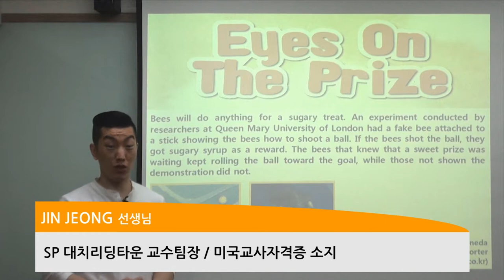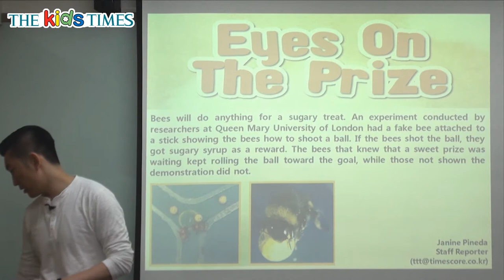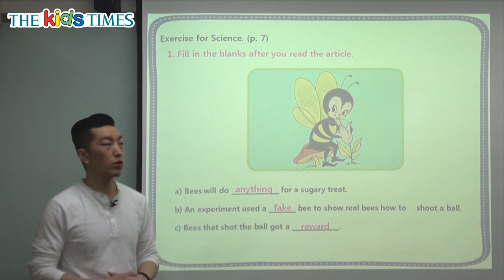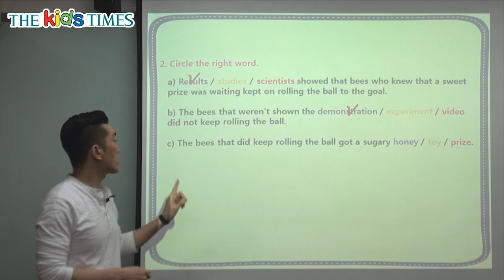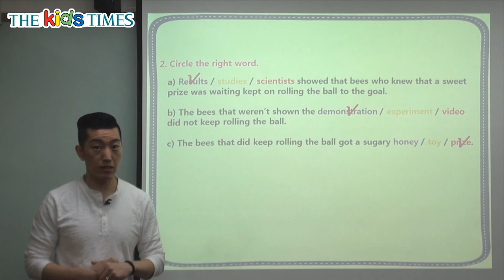Eyes On The Prize - 키즈타임즈와 함께 하는 Science 동영상 강의 ( The Kids Times - No.398 )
목표에 매진하기